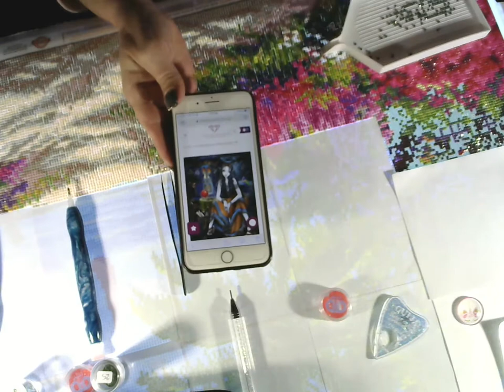WIP-N-Chat Part 3